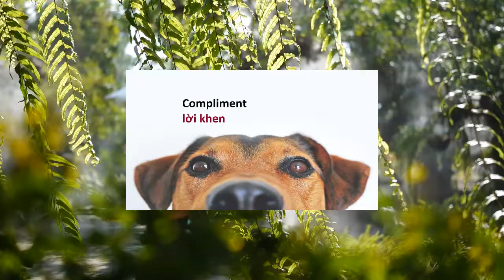Compliment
a polite expression of praise or admiration.